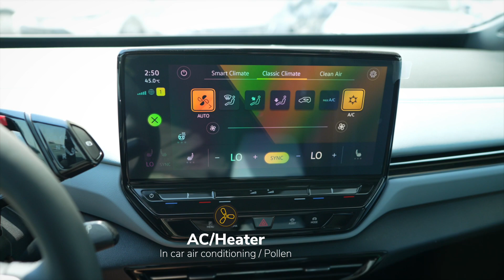Volkswagen ID.4 X Pure+ 2022 Blue